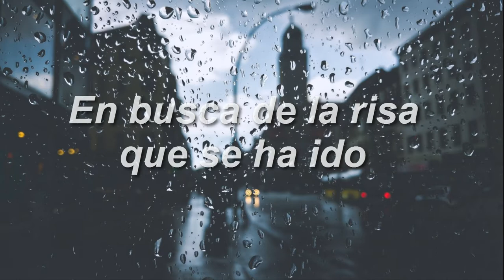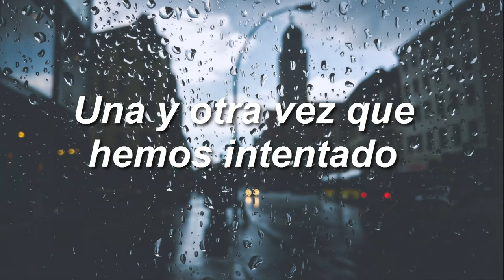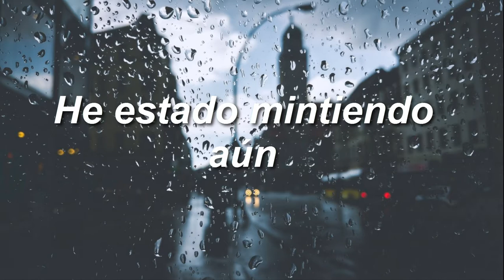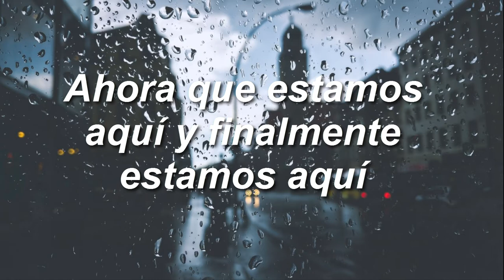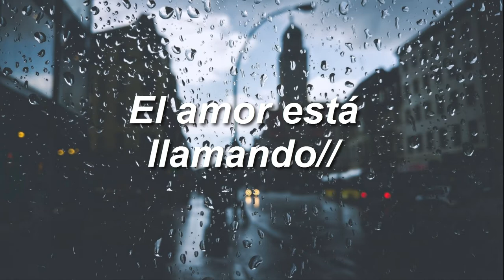Christopher Cross- Love is Calling (Sub Español)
Aqui podras ver en mi pagina de Facebook otras evoluciones que no me deja Youtube